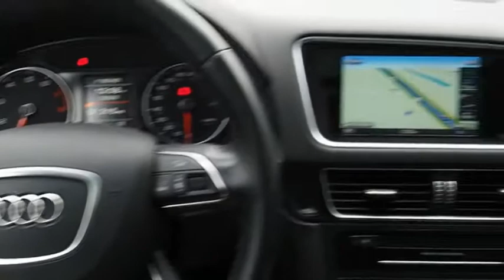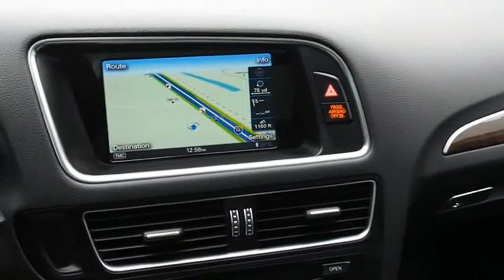2016 Audi Q5 San Antonio TX 00KA6675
2016 Audi Q5 2.0T quattro Premium Plus

Audi Dominion
 21105 IH 10

Introducing the 2016 Audi Q5! Itll satisfy drivers and passengers seeking the ultimate in comfort and refinement. A turbocharger is also included as an economical means of increasing performance. With less than 40,000 miles on the odometer, this 4 door sport utility vehicle prioritizes comfort, safety and convenience. Audi infused the interior with top shelf amenities, such as: front and rear air conditioning, remote keyless entry, and the power moon roof opens up the cabin to the natural environment. Smooth gearshifts are achieved thanks to the efficient 4 cylinder engine, and for added security, dynamic Stability Control supplements the drivetrain. You will have a pleasant shopping experience that is fun, informative, and never high pressured. Please dont hesitate to give us a call.